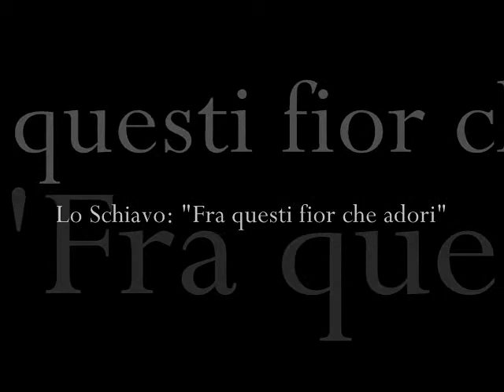Lo Schiavo: "Fra questi fior che adori"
Alfredo Colosimo, Ida Miccolis, Lourival Braga
Gomes: Lo Schiavo, Vol. 2

Buylinks

Tracklist

  1. Lo Schiavo: "O ciel di Parahyba"

  2. Lo Schiavo: "Fra questi fior che adori"

  3. Lo Schiavo: "Fragile cor di Donna"

  4. Lo Schiavo: "Guerrier prode e fedele"

  5. Lo Schiavo: "Siam traditi, siamo Perduti"

  6. Lo Schiavo: "Sogni d'amore, speranze di pace"

  7. Lo Schiavo: "Alvorada"

  8. Lo Schiavo: "Come serenamente"

  9. Lo Schiavo: "Ecco l'ombra mia funesta"

10. Lo Schiavo: "Benché le insegne"

11. Lo Schiavo: "Addio, fedele martire"